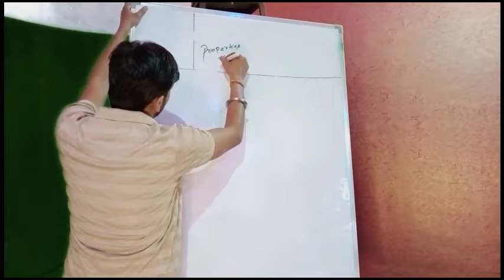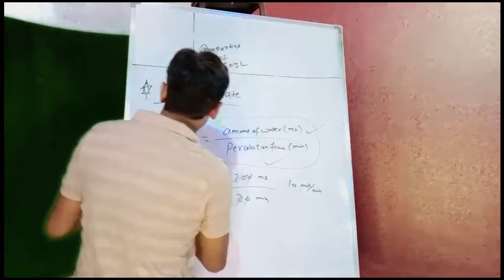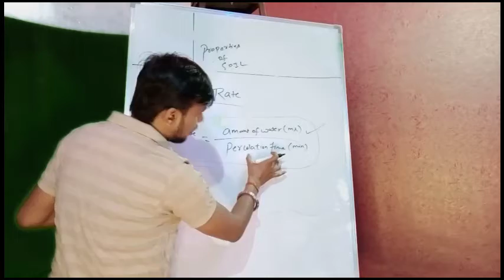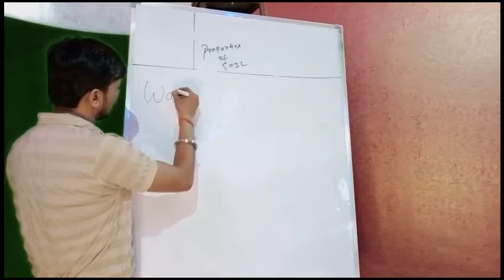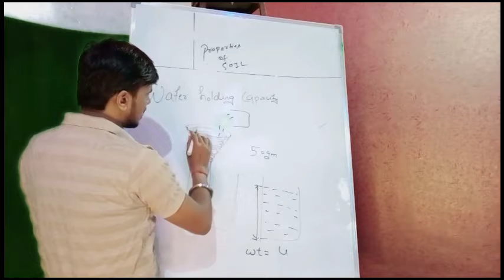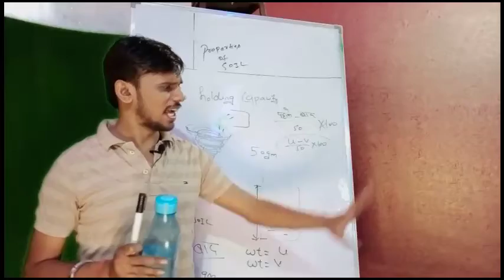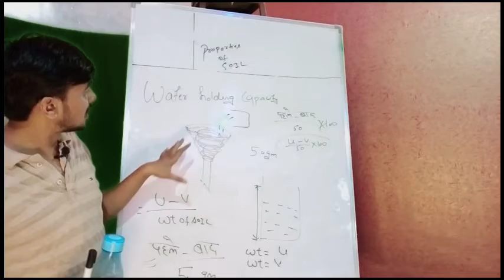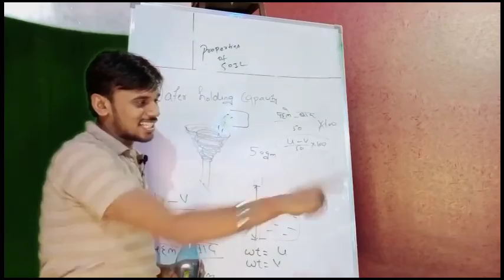properties of soil